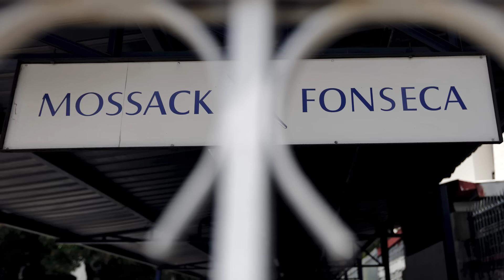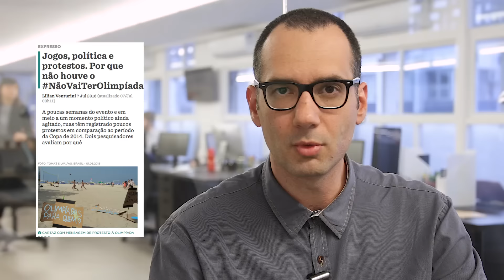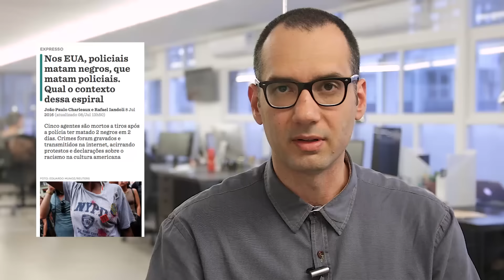Extratos da Semana #8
Manobrando, Cunha deixa a presidência da Câmara. A Lava Jato encontra o Panamá Papers. Num Rio em calamidade, crítica à Olimpíada vem de ONGs e do próprio prefeito. O assassinato de negros e o revide contra policiais nos EUA e outras coisas mais.